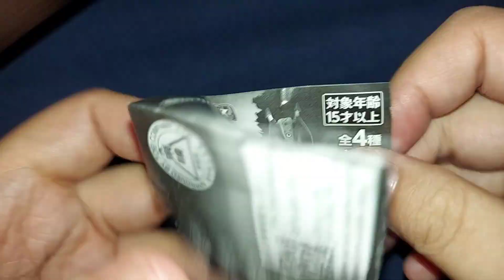仮面ライダーシリーズ ガシャポン!コレクション仮面ライダー06